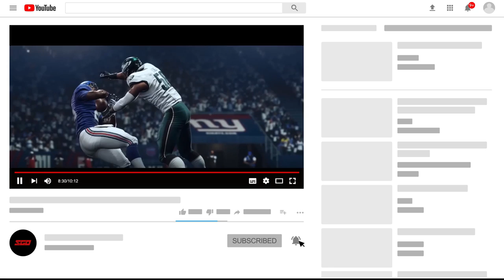MADDEN NFL 19 REVIEW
MADDEN 19 REVIEW - Despite the new additions of the locomotion system and upgrades to popular modes, will Madden  again face criticism for basically releasing Madden 18.5, or will Madden 19 truly be a game of its own?